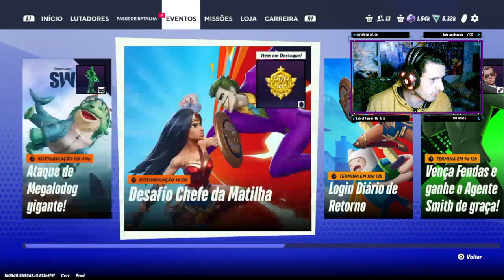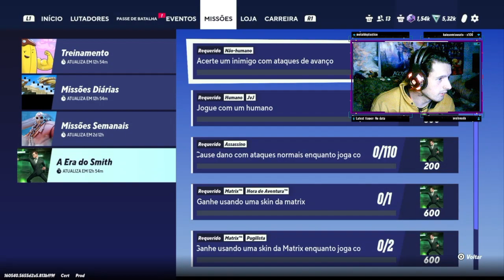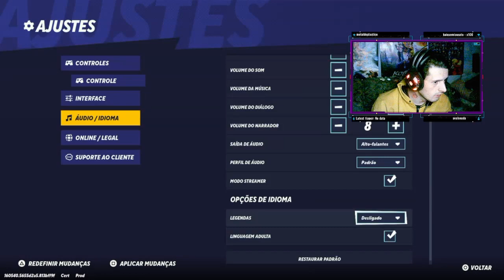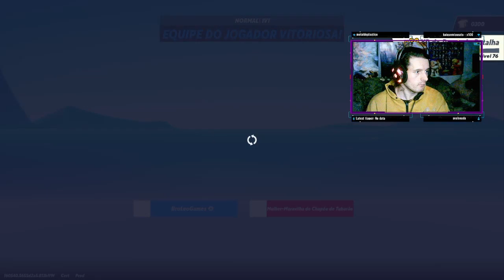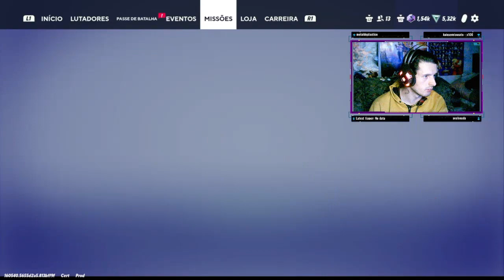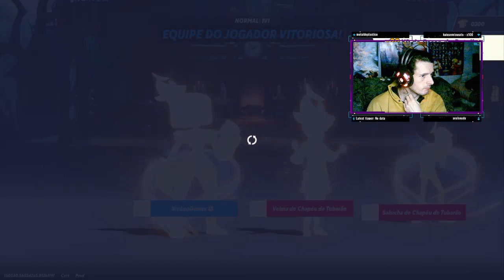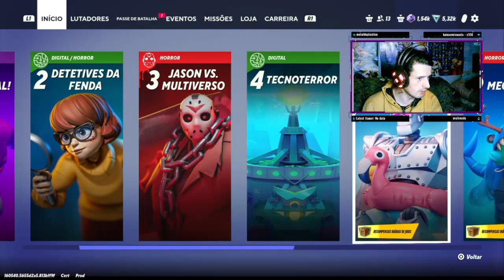MultiVersus Focando nas Fendas para Liberar o Agente Smith e Passando Raiva